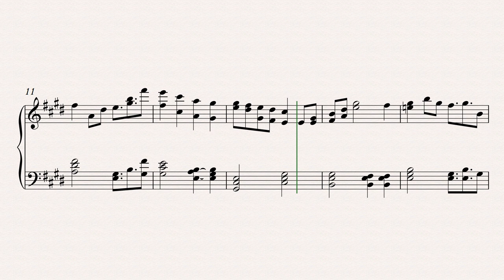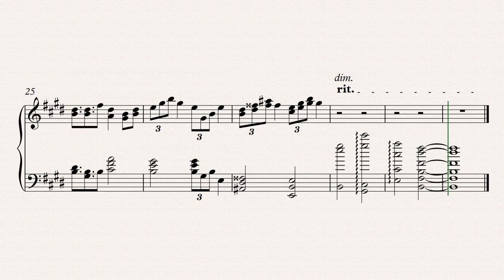Autumn - Joe Galloway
A short solo piano piece I wrote! I hope you enjoy it

Joegalloway.org